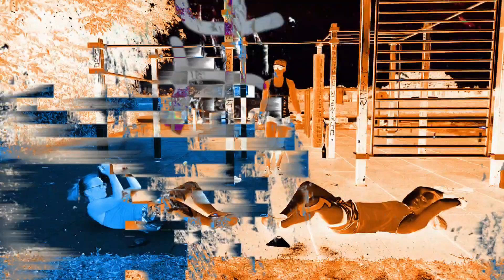Boot Camp by eviii_hiit